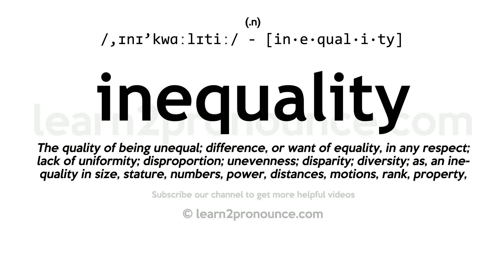Pronunciation of Inequality | Definition of Inequality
Inequality pronunciation | How to pronounce Inequality in English?
/,ɪnɪ`kwɑːlɪtiː/
Meaning of Inequality | What is Inequality?
(noun) lack of equality
What is Inequality | Inequality meaning and definition?